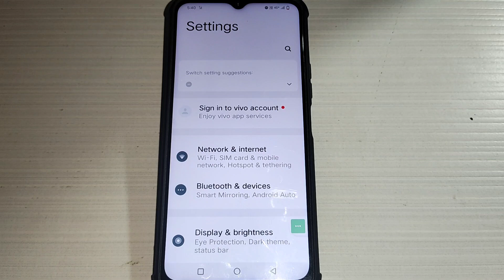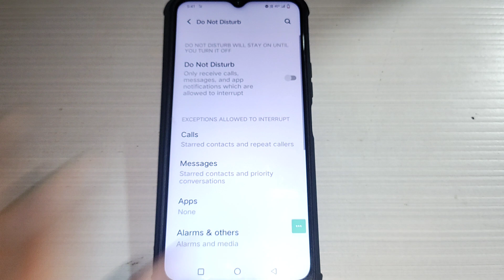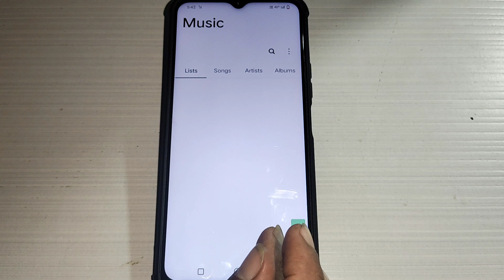Vivo Y33T speaker not working, how to fix sound problem on Vivo Y33T